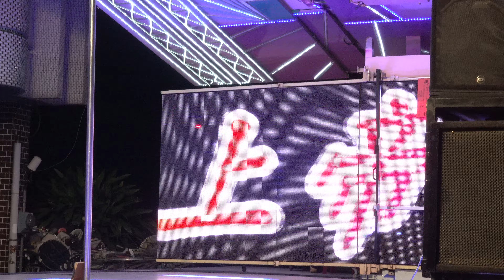關聖帝君李家爐主平安福宴(2)roreofos